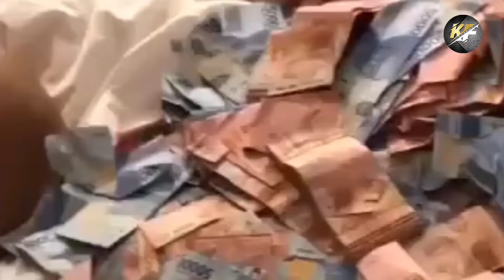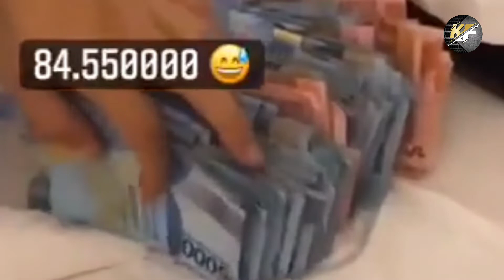DJ Una Disawer Sultan, Nominalnya Bikin Geleng Kepala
KURFAM TV - DJ Una baru-baru ini bikin heboh usai disawer di salah satu daerah di Sulawesi Selatan. Hal tersebut menyita perhatian banyak publik.(suaracom)